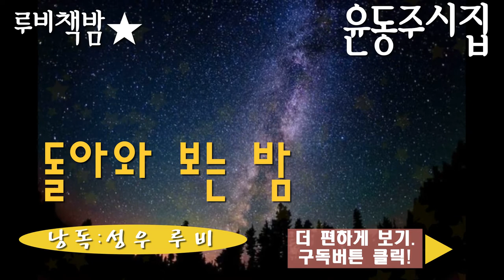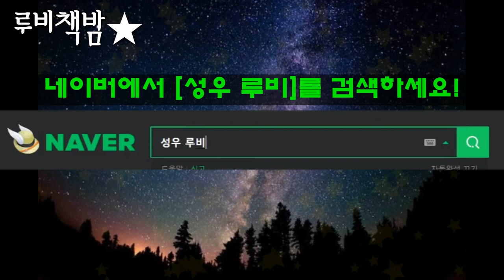[루비책밤] 윤동주시집/윤동주/한국인이가장사랑하는시인/오디오북/Audiobook/성우오디오북/성우루비/책읽어주는여자/루비책밤/듣는책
♣신인작가, 출판사, 1인 출판사 등 낭독을 원하시는 분들 환영합니다.
연락주시면 영상을 제작하여 채널에 업로드해드립니다. 연락주세요^^

[구독]과 [좋아요]는 큰 힘이 됩니다. 영상 오른쪽 하단 [구독] 버튼 클릭! 구독 버튼 바로 옆 종모양 [알림]버튼 클릭!
하시면 [루비책밤]의 오디오북을 더 편하게 순서대로 감상하실 수 있습니다! ♡
*유튜브 [구독]은 무료인것, 아시죠? ^ ^

★윤동주님의 7가지의 시(詩)

윤동주 눈감고 간다
또 태초(太初)의 아침
돌아와 보는 밤
또 다른 고향
눈오는 지도
해바라기 얼굴
간판(看板)없는 거리

다양한 플랫폼에서 루비를 만나세요!

◈윤동주◈
[ 尹東柱 ]

일제강점기에 짧게 살다간 젊은 시인으로, 어둡고 가난한 생활 속에서 인간의 삶과 고뇌를 사색하고, 일제의 강압에 고통받는 조국의 현실을 가슴 아프게 생각한 고민하는 철인이었다. 그의 이러한 사상은 그의 얼마되지 않는 시 속에 반영되어 있다.

*출생-사망
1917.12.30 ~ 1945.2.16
*활동분야 : 문학
*출생지 : 북간도(北間島)
*주요작품*
[서시(序詩)],[또 다른 고향],[별 헤는 밤]
만주 북간도의 명동촌(明東村)에서 태어났으며, 기독교인인 할아버지의 영향을 받았다. 본관은 파평(坡平)이며, 아버지는 윤영석(尹永錫), 어머니는 김룡(金龍)이다. 1931년(14세)에 명동(明東)소학교를 졸업하고, 한 때 중국인 관립학교인 대랍자(大拉子) 학교를 다니다 가족이 용정으로 이사하자 용정에 있는 은진(恩眞)중학교에 입학하였다(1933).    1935년에 평양의 숭실(崇實)중학교로 전학하였으나, 학교에 신사참배 문제가 발생하여 폐쇄당하고 말았다. 다시 용정에 있는 광명(光明)학원의 중학부로 편입하여 거기서 졸업하였다. 1941년에는 서울의 연희전문학교(延禧專門學校) 문과를 졸업하고, 일본으로 건너가 도쿄에 있는 릿쿄[立敎]대학 영문과에 입학하였다가(1942), 다시 도시샤대학[同志社大學] 영문과로 옮겼다(1942). 학업 도중 귀향하려던 시점에 항일운동을 했다는 혐의로 일본 경찰에 체포되어(1943. 7), 2년형을 선고받고 후쿠오카(福岡) 형무소에서 복역하였다. 그러나 복역중 건강이 악화되어 1945년 2월에 생을 마치고 말았다. 유해는 그의 고향 용정(龍井)에 묻혔다. 한편, 그의 죽음에 관해서는 옥중에서 정체를 알 수 없는 주사를 정기적으로 맞은 결과이며, 이는 일제의 생체실험의 일환이었다는 주장도 제기되고 있다.   28세의 젊은 나이에 타계하고 말았으나, 그의 생은 인생과 조국의 아픔에 고뇌하는 심오한 시인이었다. 그의 동생 윤일주(尹一柱)와 당숙인 윤영춘(尹永春)도 시인이었다. 그의 시집은 본인이 직접 발간하지 못하고, 그의 사후 동료나 후배들에 의해 간행되었다. 그의 초간 시집은 하숙집 친구로 함께 지냈던 정병욱(鄭炳昱)이 자필본을 보관하고 있다가 발간하였고, 초간 시집에는 그의 친구 시인인 유령(柳玲)이 추모시를 선사하였다.    15세 때부터 시를 쓰기 시작하여 첫 작품으로 [삶과 죽음] , [초한대]를 썼다. 발표 작품으로는 만주의 연길(延吉)에서 발간된 《가톨릭 소년(少年)》지에 실린 동시 [병아리](1936. 11), [빗자루](1936. 12), [오줌싸개 지도](1937. 1), [무얼 먹구사나](1937. 3), [거짓부리](1937. 10) 등이 있다. 연희전문학교에 다닐 때에는 《조선일보》에 발표한 산문 [달을 쏘다], 교지 《문우(文友)》지에 게재된 [자화상], [새로운 길]이 있다. 그리고 그의 유작(遺作)인 [쉽게 씌어진 시]가 사후에 《경향신문》에 게재되기도 하였다(1946).    그의 절정기에 쓰여진 작품들이 1941년 연희전문학교를 졸업하던 해에 《하늘과 바람과 별과 시》라는 제목으로 발간하려 하였으나 뜻을 이루지 못하였다. 그의 자필 유작 3부와 다른 작품들을 모아 친구 정병욱과 동생 윤일주에 의해 사후에 그의 뜻대로 《하늘과 바람과 별과 시》라는 제목으로 정음사(正音社)에서 출간되었다(1948).   그의 짧은 생애에 쓰인 시는 어린 청소년기의 시와 성년이 된 후의 후기 시로 구분해 볼 수 있다. 청소년기에 쓴 시는 암울한 분위기를 담고 있으면서 대체로 유년기적 평화를 지향하는 현실 분위기의 시가 많다. [겨울] [버선본] [조개껍질] [햇빛 바람] 등이 이에 속한다. 후기인 연희전문학교 시절에 쓴 시는 성인으로서 자아성찰의 철학적 감각이 강하고, 한편 일제 강점기의 민족의 암울한 역사성을 담은 깊이 있는 시가 대종을 이룬다. [서시] [자화상] [또 다른 고향] [별 헤는 밤] [쉽게 씌어진 시] 등이 대표적인 그의 후기 작품이다. 그의 시비가 연세대학교 교정에 세워졌다(1968).
[네이버 지식백과] 윤동주 [尹東柱] (두산백과)